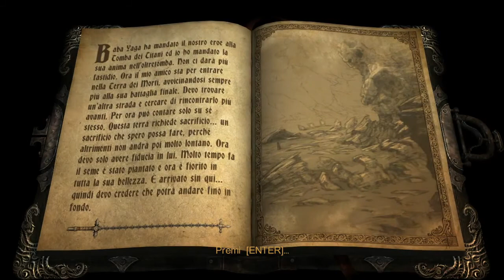Castlevania LoS: Tomba del Titano (Parte 1)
Capitolo dieci, ci addentriamo ancora di più nella terra dei morti, dobbiamo arrivare al muro d'ossa, ma prima c'è una specie di cimitero dove dorme un titano fatto a pezzi.
Maledette pozze velenose ò.ò